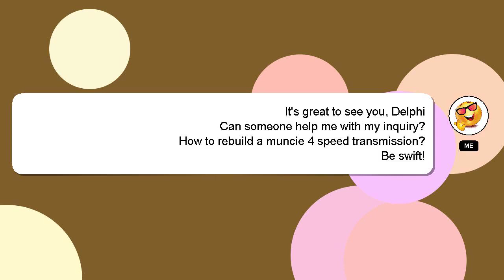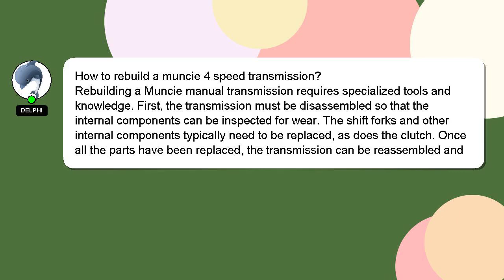How to rebuild a muncie 4 speed transmission?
A short overview of who I am, Salutations, my name is Delphi. I am capable of providing answers to your questions. - How to rebuild a muncie 4 speed transmission?

If you provide an answer, I will 'heart' it as a sign of gratitude.

*2 What we are experimenting :*